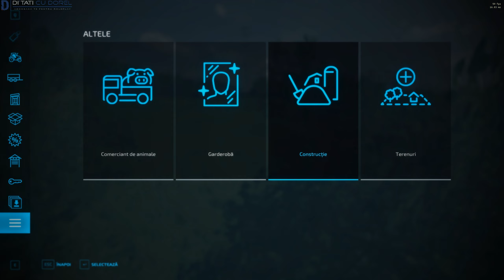AVEM SERE ... AVEM SERE | FARMING SIMULATOR 22 | NO MANS LAND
Di tati cu Dorel va prezinta un nou episod din FS22

☆Multumesc anticipat☆